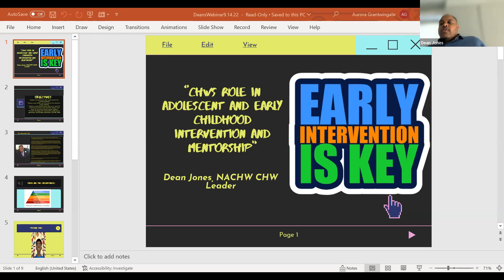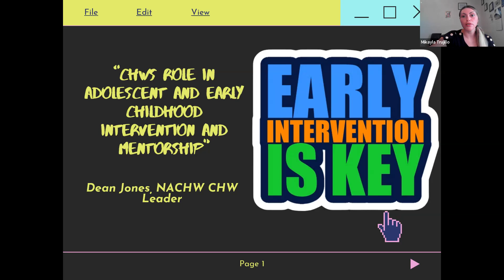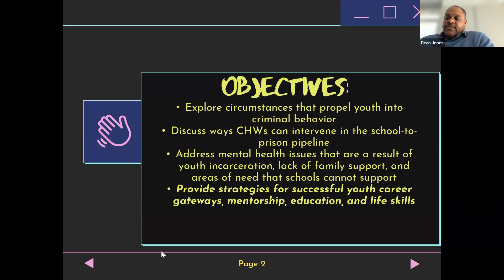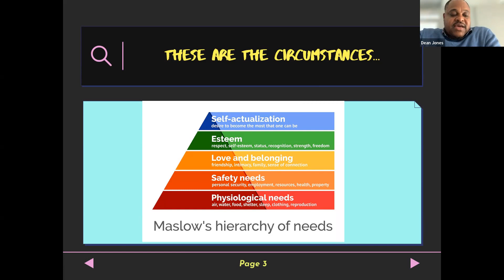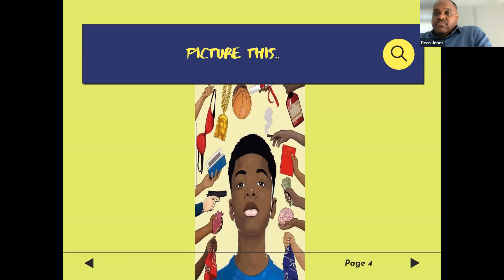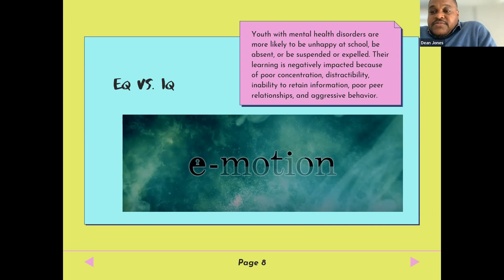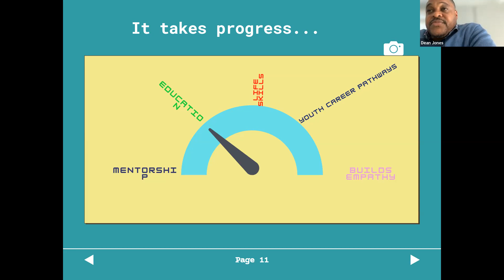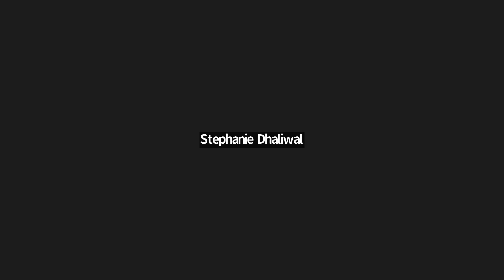9/14/2022 - CHWs Role in Adolescent and Early Childhood Intervention and Mentorship with Dean Jones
In this webinar CHW Leader, Dean Jones will take us through his journey of working with adolescents and providing early childhood intervention and prevention so that our youth remains future-focused out of incarceration and in the capable hands of their communities.